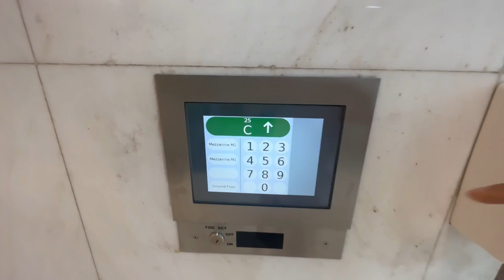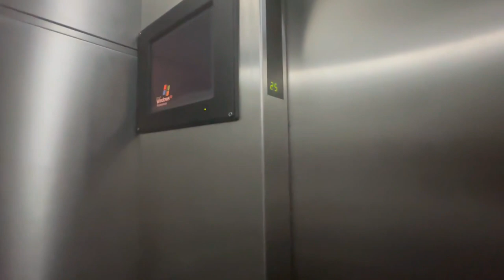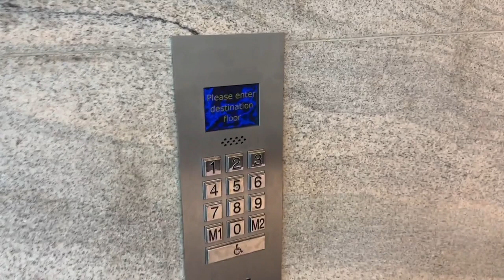KUVEYTTEKİ İŞİMİ GÖSTERİYORUM ! (İNANAMAYACAKSINIZ)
selam arkadaşlar sizlere kuwaitte yine bir vlog cekiyorum arkadaşlar kuwaitte iphone fiyatları cektim baya uygun burda çünkü vergi yok bu ülkede ❤

instagram sayfam takip ederseniz